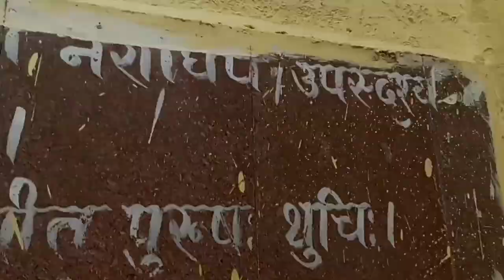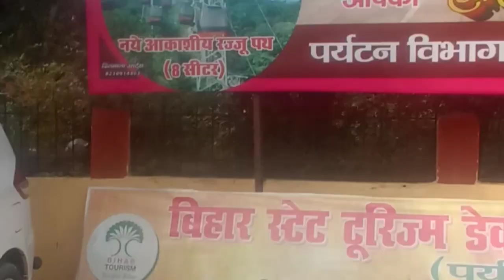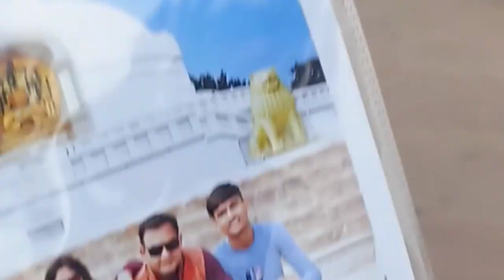Babre kitni ucchai Hai Rajgir mai 🤤vlog subscribetomychannel || Janvi Singh Art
Travel From Bhaktiyarpur to Rajgir Vlog